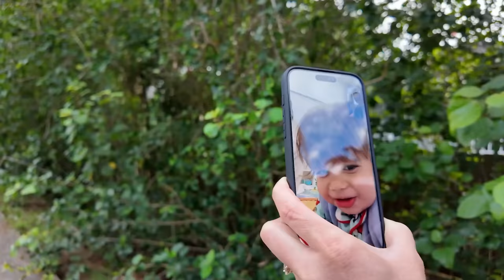Oh No.. He's DOWN!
Another incredible day in Hawaii. We had to say goodbye to Aspen and Rainey which was sad but and we had to go shopping again. Ty got us doing some crazy challenges with the kids wich resulted in him going down!